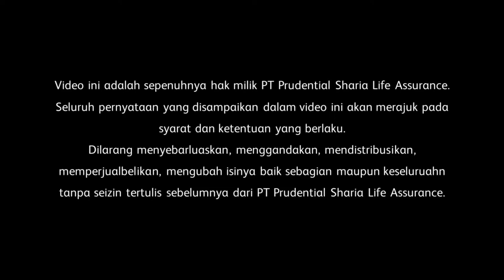Manparekraf Sandiaga Uno Menyampaikan Keynote Speech pada Sharia Congress 2022!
Acara Sharia Congress 2022 kembali hadir untuk membangkitkan semangat kita semua dan memberikan informasi menarik dalam berbisnis Syariah!

Saksikan penyampaian keynote speech dari Menteri Pariwisata dan Ekonomi Kreatif, Dr. H. Sandiaga Salahuddin Uno di acara Sharia Congress 2022 dengan tema Winning The Blue Ocean Game!

Bersama Prudential Syariah